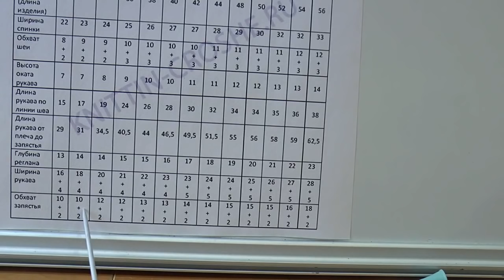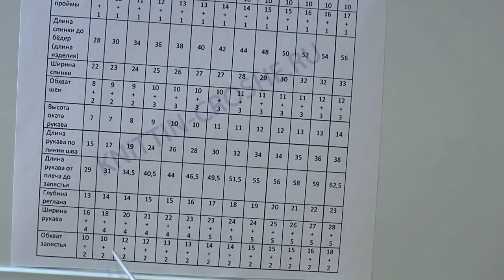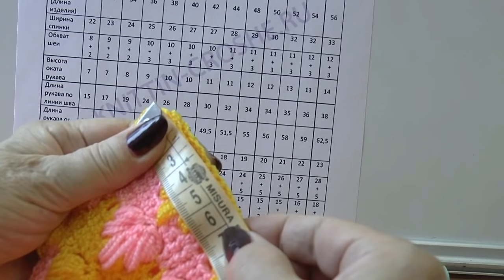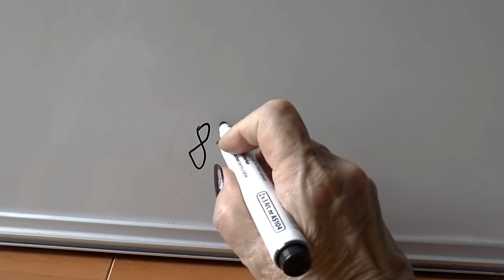Пончо крючком. Вязание пончо. Красивый узор крючком. Часть 2.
Использована пряжа акрил в 100 граммах 292 метра. На рост 86 см понадобилось пряжи 160 граммов. использовала крючок 2,0 мм; спицы 2,5 мм.

Пончо крючком это вязаное изделие, представляющее собой вязаное полотно с отверстием для головы. Вязание пончо может быть не сложным процессом, с другой стороны пончо располагает к творчеству и ваша фантазия в выборе узоров и схем вязания крючком здесь практически ничем не ограничено. Пончо вяжут как для женщин, так есть и вязаные пончо для девочки.

Пончо, связанные крючком, идеально держат форму, выглядят изящно, нарядно и воздушно. Его легко одевать и носить. Связать такую красоту Вы сможете по этому мастер классу.